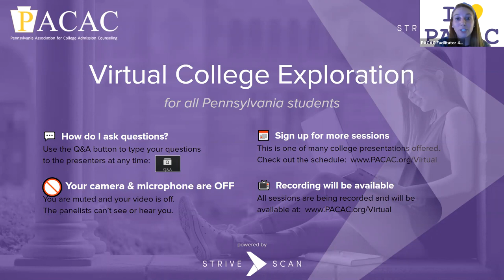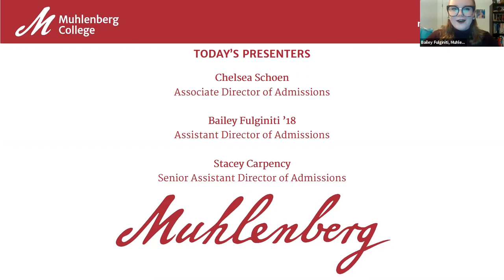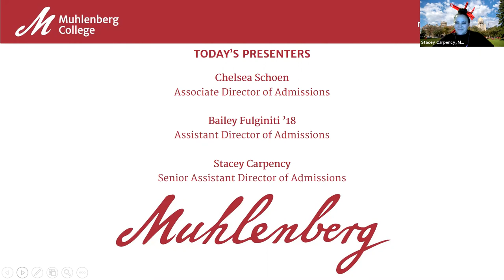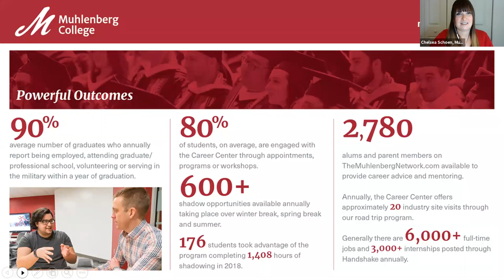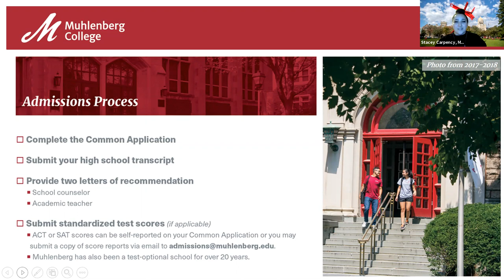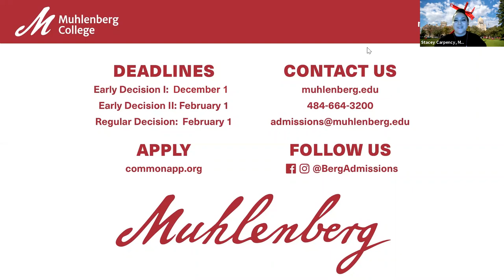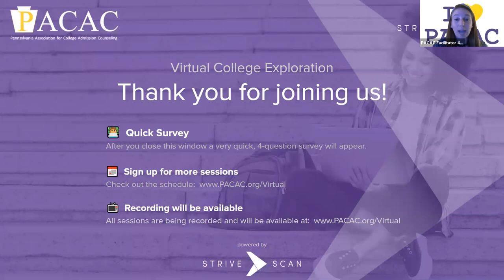Muhlenberg College - PACAC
Our information session is a great way to learn about Muhlenberg College. From academic life to student life to our powerful outcomes and strong sense of community, students will leave this session well informed and more excited about Muhlenberg College! The session will also talk about our application process and financial aid as well.